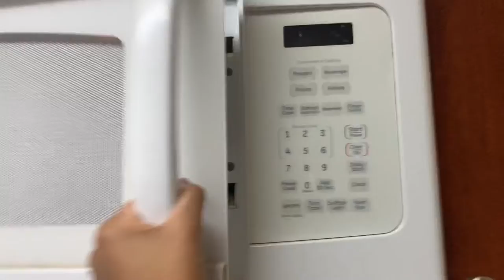Time-lapse of me cleaning my room| vlogmas day 15!!!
Hey guys I know this was a short video but I hope y’all enjoyed.